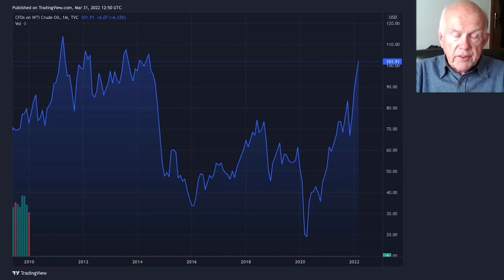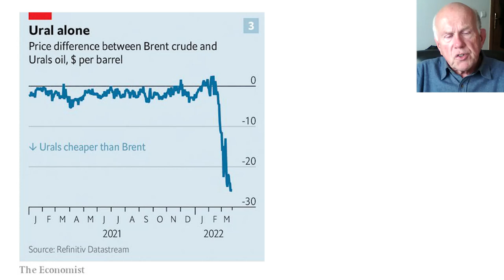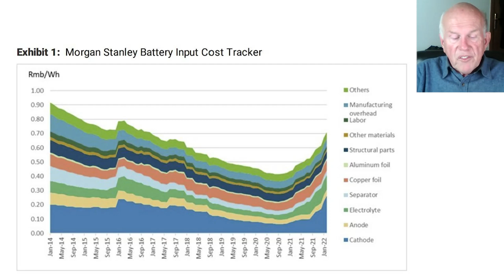Inflationary Recession Is On The Horizon | Paul Hodges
On today's episode of Forward Guidance, Jack Farley is joined by Paul Hodges of New Normal Consulting & Writer of the pH Report. By using leading indicators, Paul predicts cyclical changes in the economic cycle months ahead of most. After correctly calling for inflation in 2021, Paul now warns of an inflationary recession throughout 2022 & runs through the characteristics of this recessionary cycle.

Paul goes on to discuss the effect of energy market disruptions in Europe, what this will mean for green energy over the next decade & beyond, how to invest in this environment & potential trouble in the CLO market whilst most investors are distracted by the current news cycle. Filmed on April 24, 2022.

BCB is Europe’s leading provider of business accounts and trading services for the digital asset economy. With a dedicated focus on institutional payment services, BCB Group provides business banking, cryptocurrency and foreign exchange market liquidity for some of the world’s largest crypto-engaged financial institutions.

BCB Business Accounts allow businesses to load fiat currency and cryptocurrencies for payments, operations and trading purposes. BCB’s clients can trade FX and cryptocurrencies quickly and at scale, with market-leading value. BCB’s BLINC network is the European crypto industry’s first instant settlements network and one of the first real-time payment networks of its kind to allow free, real-time transactions across fiat and digital currencies.

Timestamps
00:00 Introduction
02:17 Forecasting Inflation
03:57 Forecasting A Recession
08:15 Energy's Effect On Inflation
14:04 Natural Gas Disruptions in Europe
16:42 Oil Market Outlook
19:50 A Historical Reversal In German Policy
25:12 BCB Group Ad
26:00 Can Europe Cut Reliance On Russian Energy?
39:20 Forecasting A Recession Using Oil
41:55 We Are In A Deflationary World
57:45 Trouble In The CLO Market
1:01:04 Investment Opportunities For The Next Decade & Beyond